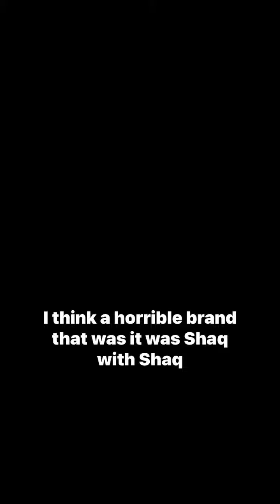Did You Wear Shaq Sneakers Growing Up?